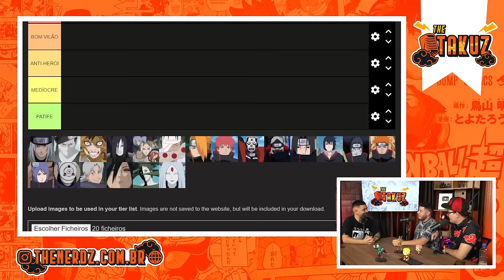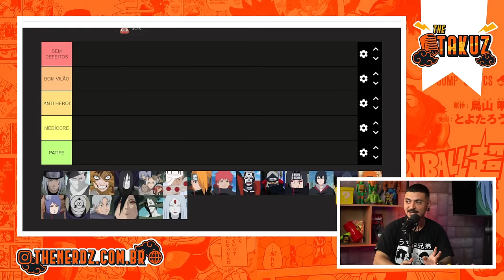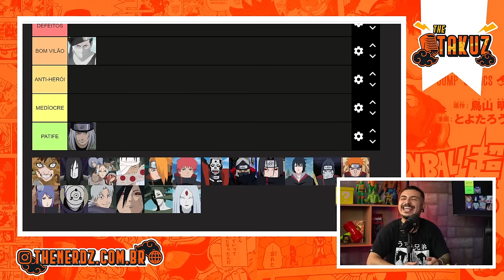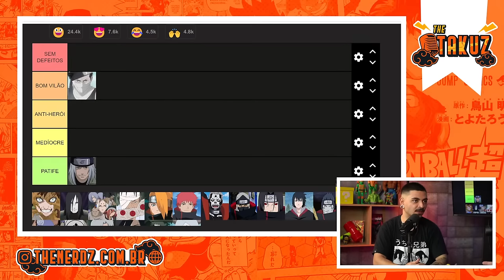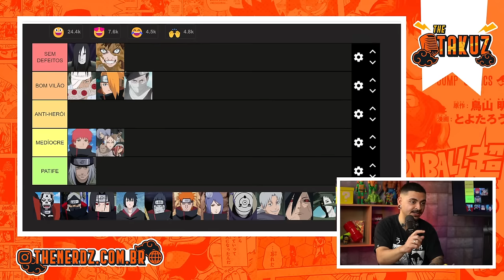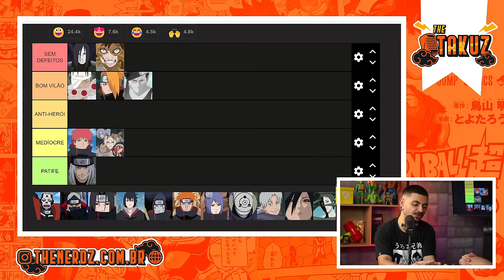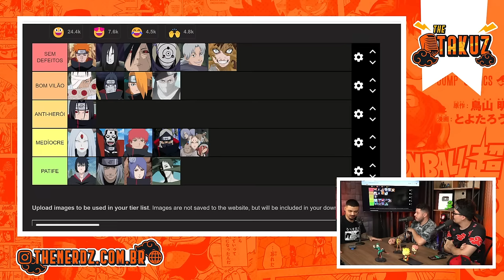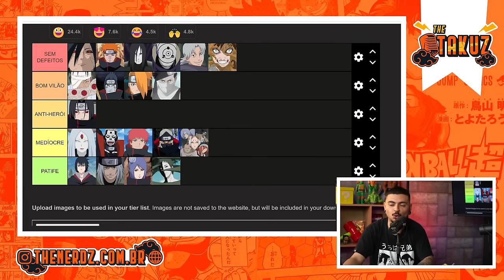QUEM É O MELHOR VILÃO DE NARUTO?? LIVE ESPECIAL VILÕES DE NARUTO FET. TIO SAN | The Otakuz #001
Preparem-se para uma experiência épica! Junte-se a nós hoje para a estreia de um evento inigualável: o primeiro episódio do The Otakuz, com a envolvente apresentação de Kamuz do Radar Anime e a participação especial de Tio San do Katon Podcast! Estaremos mergulhando fundo no universo de Naruto para discutir e analisar os vilões mais marcantes e impactantes de toda a saga. Esta é uma oportunidade única que você não pode perder!

Capítulos:
00:00:00 - início
00:00:13 - introdução
00:22:34 - explicando a tier list de Naruto
00:24:17 - analisando Mizu
00:34:16 - analisando Zabuza
00:45:04 - analisando Gaara
01:01:06 - analisando Orochimaru
01:21:35 - analisando os ninjas da vila do som
01:27:00 - analisando Danzo
01:36:07 - analisando Deidara
01:48:46 - analisando Sasori
01:53:26 - analisando Hidan
02:00:56 - analisando Kakuzo
02:05:28 - analisando Itachi
02:14:57 - analisando Sasuke
02:21:09 - analisando Kisame
02:28:07 - analisando Pain
02:36:06 - analisando Konan
02:38:30 - analisando Obito
02:43:16 - analisando Kabuto
02:47:58 - analisando Madara
02:51:34 - analisando Zetsu e Kaguya
02:56:00 - respondendo os superchats

🖥️ Thumb .:  @1saac3manuell

ANFITRIÕES:
Kamuz -  Canal Radar Anime